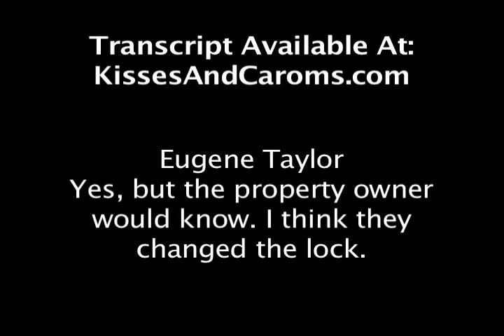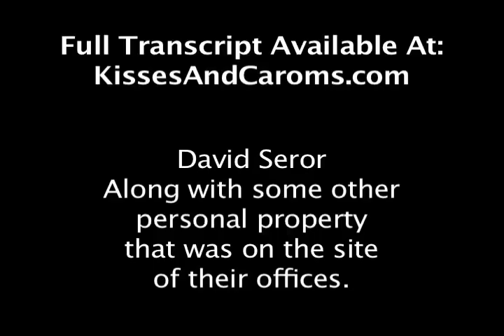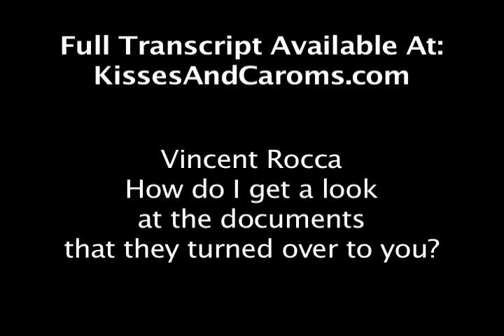Polychrome Bankruptcy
Polycrome Pictures files bankruptcy and screws the filmmakers whose movies Warner Bros. distributed.